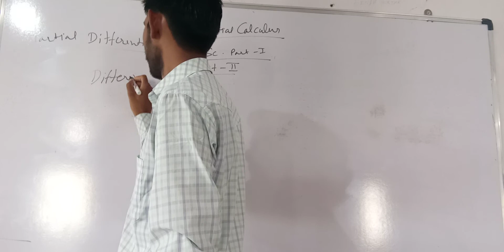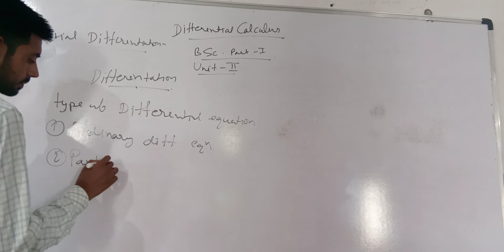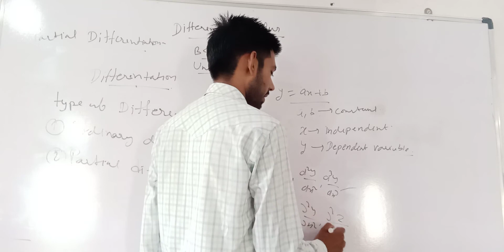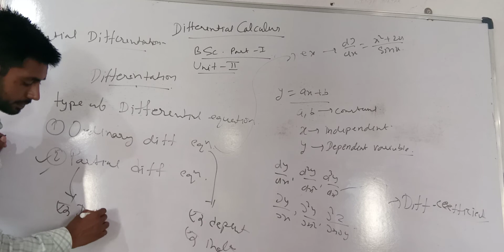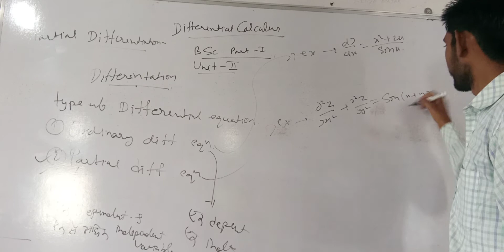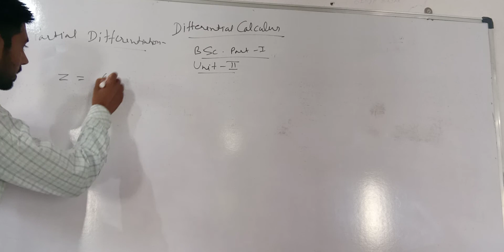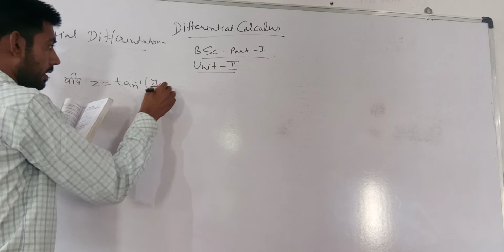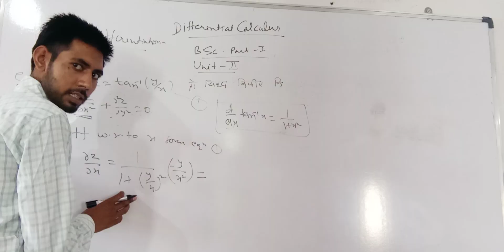2 B Sc Ist Differential Calculation T Partial Differentiation 02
Differential Calculation T Partial Differentiation   02